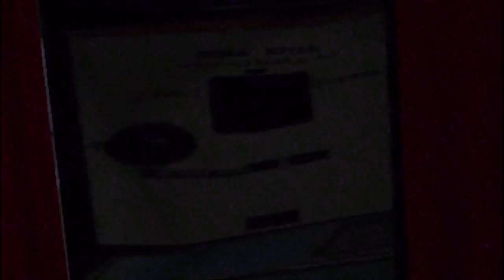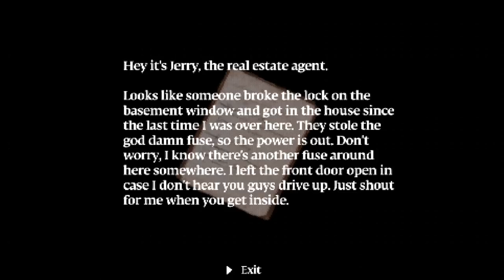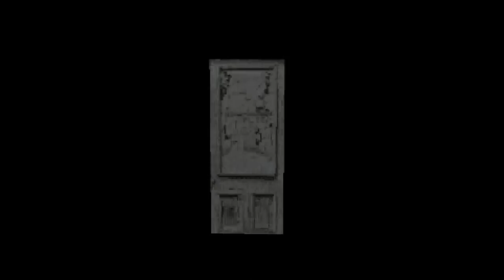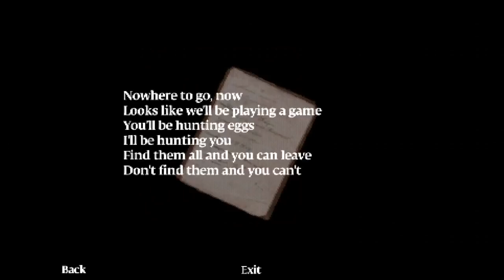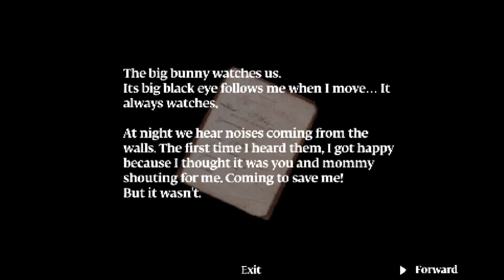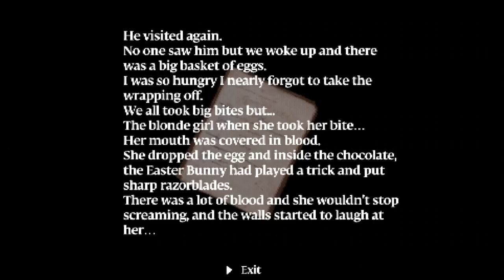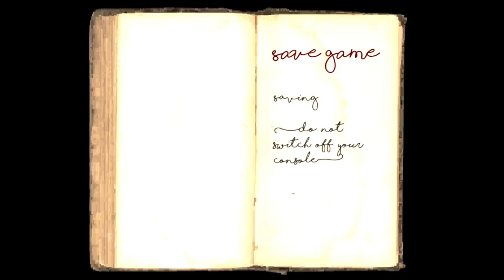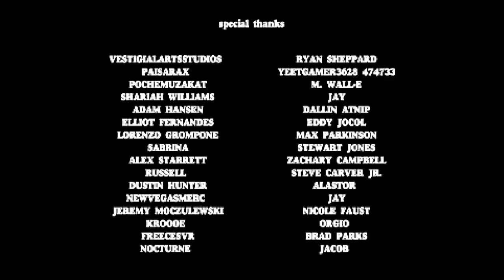LET'S PLAY Murder House // KOMPLETT 🐰 Knallharter Retro-Horror-Splatter mit Osterhase! (Deutsch)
Spätestens seit Silent Hill 3 wissen wir, dass schäbige Osterhasen-Kostüme richtig gruselig sein können. Murder House geht noch eine Stufe weiter, deshalb erleben wir den knallharten Survival-Splatter im 32-Bit-Retro-Horror-Look gemeinsam im Spriteseeing-Let's Play!